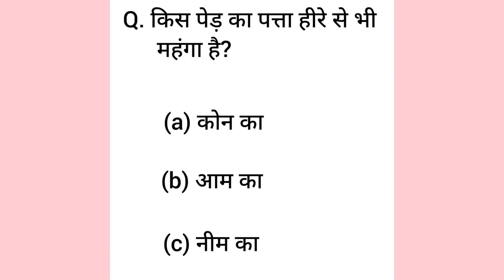हीरे से महंगा पत्ता है?🤔gk